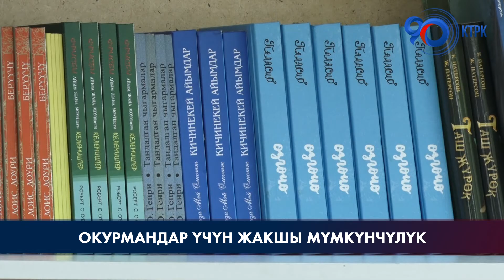Бишкекте заманбап китепкана ачылды